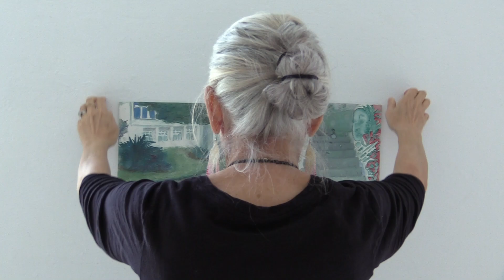Happy Little Accidents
A trailer for the film 'Happy Little Accidents' by Daniela Peñafiel '25, Mia Alonso '25, Lauren Madison Innerst '25, Guilbhrea Pacheco '25.